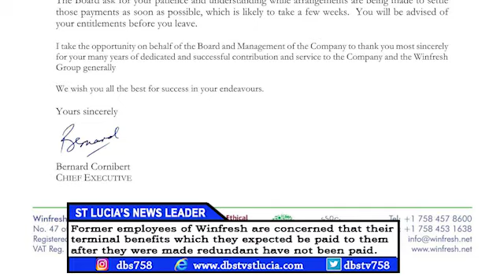Winfresh workers want pay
Former employees of Winfresh are concerned that their terminal benefits which they expected be paid to them after they were made redundant have not been paid. The former Winfresh workers aren’t even sure who they should address their concerns to.
In mid-July the Minister for Agriculture announced that the Winfresh Group had been placed in administration, a formal insolvency procedure with the intention to restructure the company.